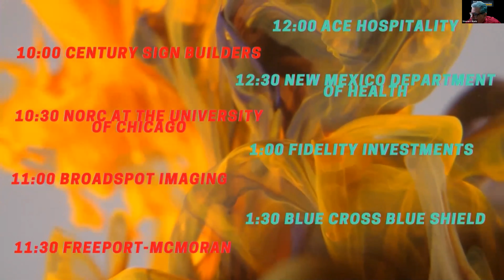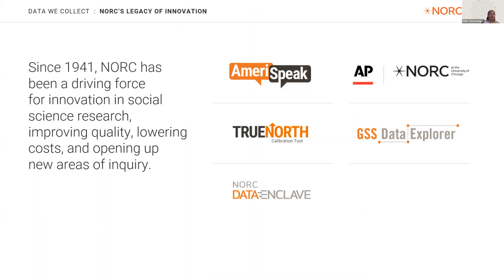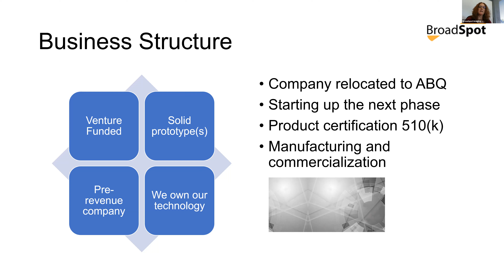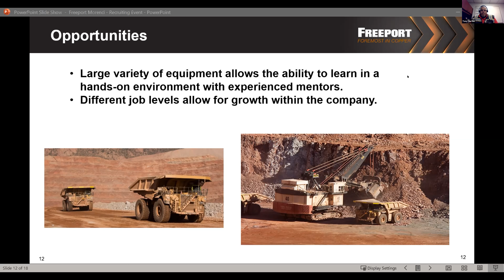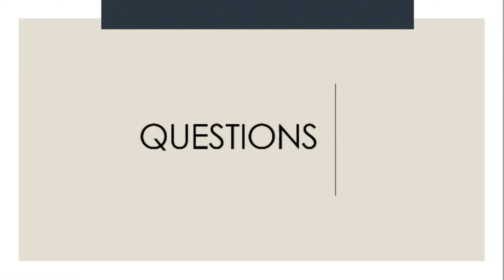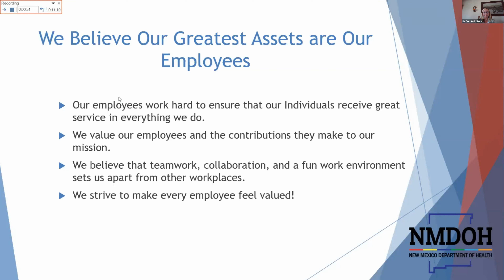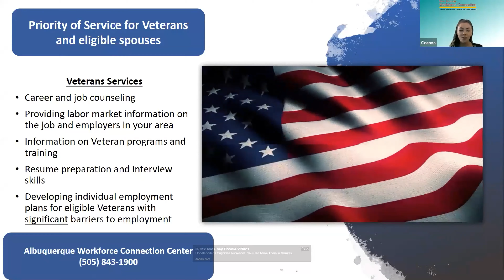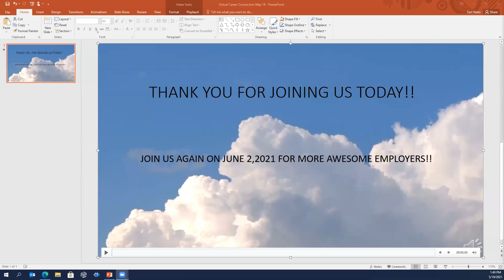Virtual Career Connection Event - May 19th, 2021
Eight employers highlighting their companies and the positions that they are hiring for now!